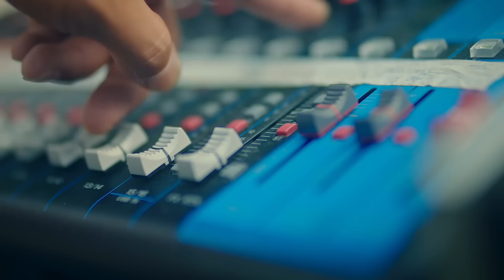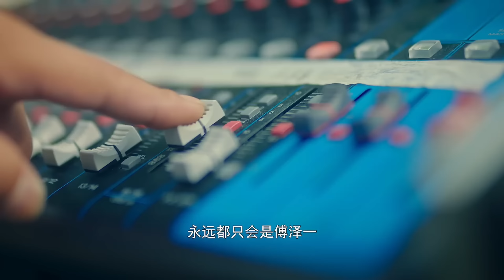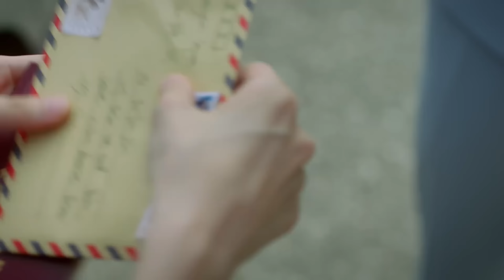大團圓結局！霸總和灰姑娘浪漫大婚，眾人紛紛送上祝福，霸總當眾”擁吻”灰姑娘【從零到一的愛情18 5Fall In Love】